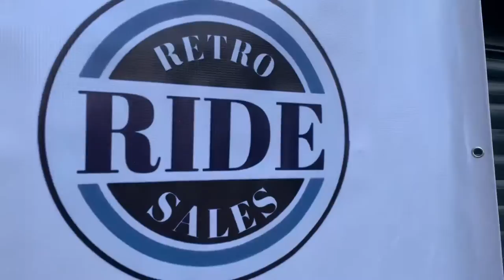Praise the Ford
✨The xr4x4 2.9 Colonge V6 . Steeped in show history ,30 year old ford’s gotta lovem ✨👌